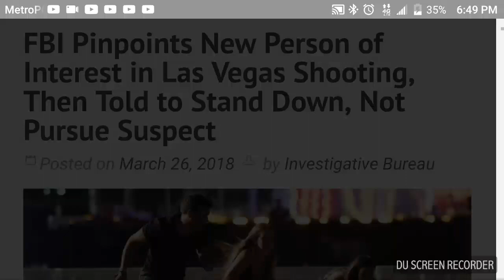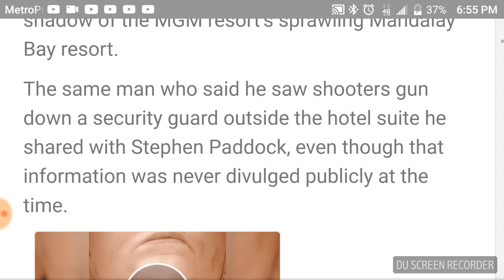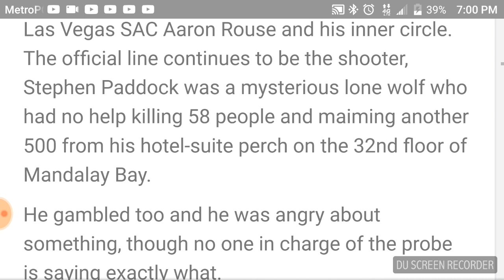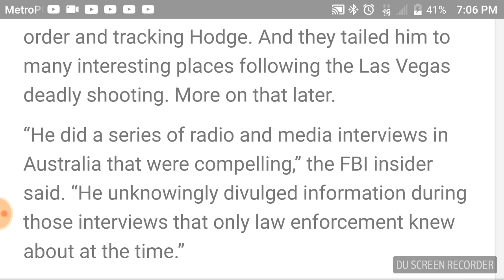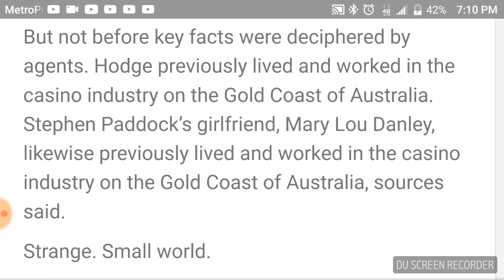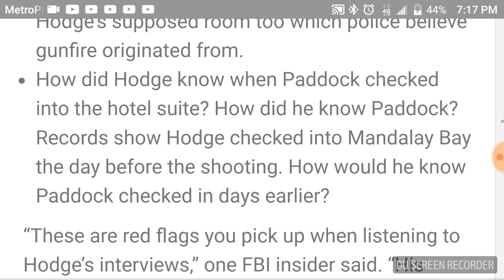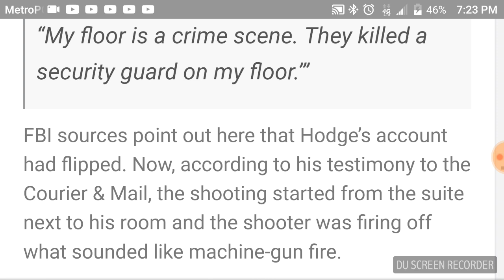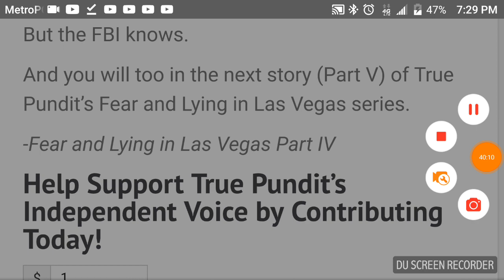Person of Interest in Las Vegas Shooting, Then Told to Stand Down. (Part 3)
Part three of True Pundits series; Fear and lying in Las Vegas.
My take on the matter.
Love you all!